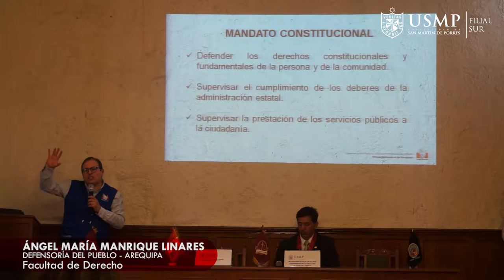Charla del representante de la Defensoría del Pueblo - Arequipa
Los alumnos de la escuela de derecho recibieron la visita del Dr. Ángel María Manrique Linares Representante de la Defensoría del Pueblo en Arequipa, quien brindó información de las actividades y funciones que desarrolla la oficina en nuestra ciudad.